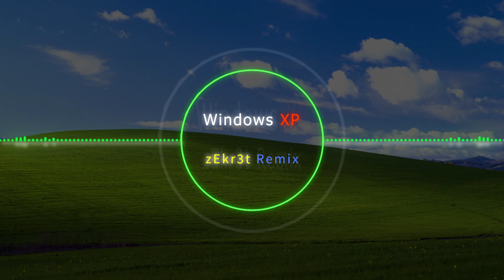Windows XP Error Song [zEkr3t remix]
I thought about remixing Windows XP sounds to reminisce the nostalgic sounds ever since I was a kid, back when I was still using it. So I decided to write up a simple four chord progression in C major in a kind of dance pop style just for the fun of it. Enjoy!

Written In Ableton. Visual Effects created in After Effects and Premiere.